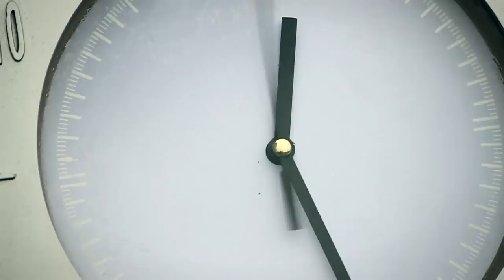Muszla - Nasz Czas ft Tryku, Mikey (Prod. Okter) [KLIP]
Czas przedstawić teledysk promujący płytę "Muszla - Prywatny Sukces" z gościnnym udziałem chłopaków z pilskiej PMG Rodziny.
link do mp3:
Album: Prywatny Sukces;
Title: Nasz Czas;
Lyrics: Tryku, Muszla, Mikey;
Label: Dobry Beat Studio.